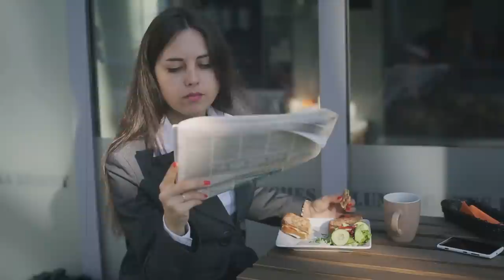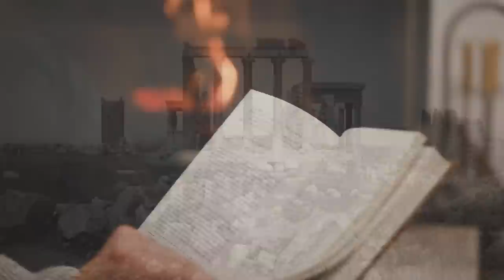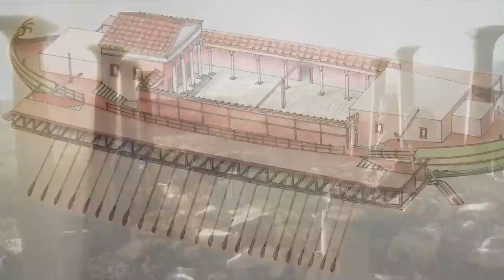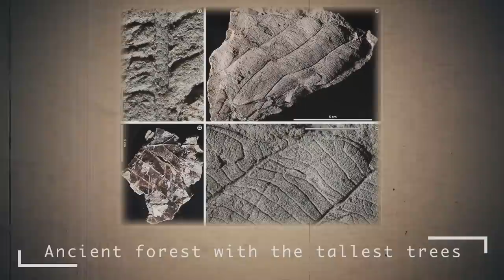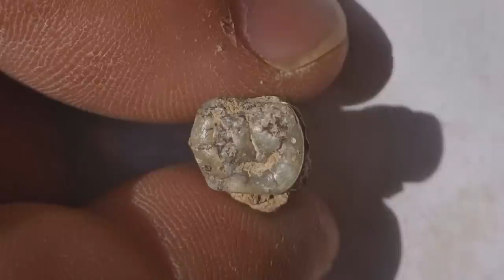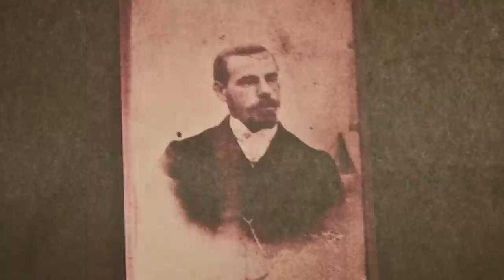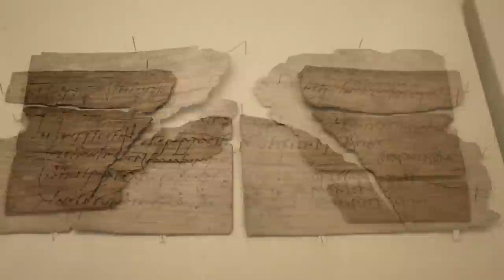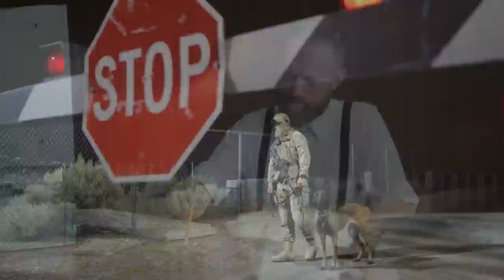100 Strange & Unusual Recent Discoveries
This video contains more than 100 archeological finds that will surprise you! The most creepy, mystical and unusual finds found in recent times. Archaeologists continue to delight us with unique discoveries from the world of history. Each new discovery is unique in its own way and makes us think about our ancestors - what they did, how they lived, what they were fond of and what they ate.
Talking about our direct ancestors - people, I would also like to mention animals. The world of flora and fauna is also unique and very interesting.